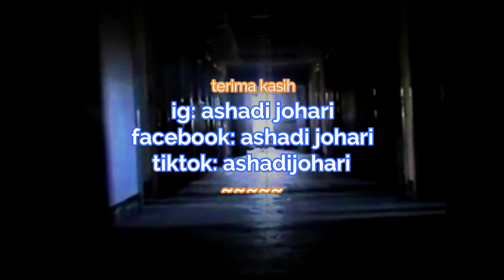Makhluk Hitam/Berdiri Dalam Tandas (2016 Kuantan),Almari Bergegar (Pahang), Terpijak (2008 Melaka)